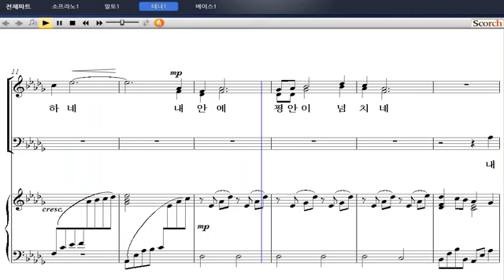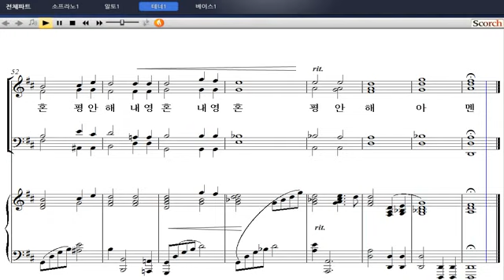[샬롬의 노래 베스트 4] 02. 내 평생에 가는 길(권미지 편곡) - 테너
02. 내 평생에 가는 길(권미지 편곡) - 테너